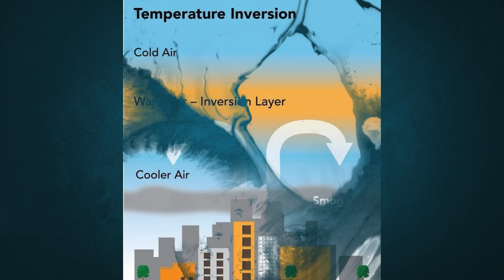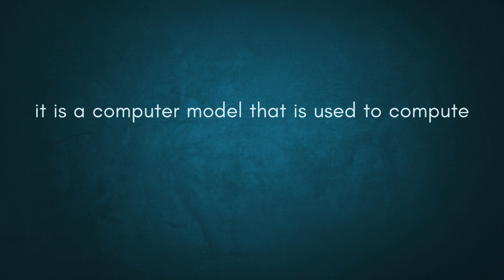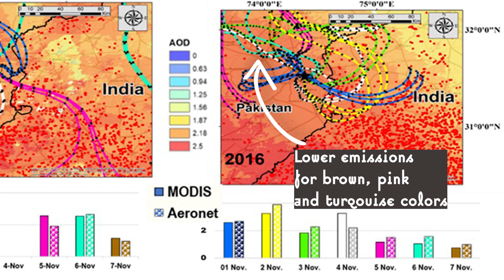Does INDIA actually cause Smog in LAHORE?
We go through research and data to see the actual effect of Indian pollution on Smog in Pakistan, specifically Lahore.

Majeed, R., Anjum, M. S., Imad-Ud-Din, M., Malik, S., Anwar, M. N., Anwar, B., & Khokhar, M. F. (2024a). Solving the mysteries of Lahore smog: the fifth season in the country. Frontiers in Sustainable Cities, 5.